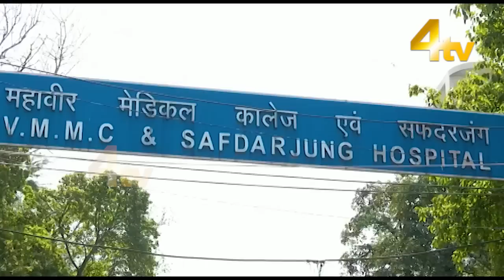Duniya Bhar Se | 08 April 2023 | worldnews | newsupdate | 4tv News